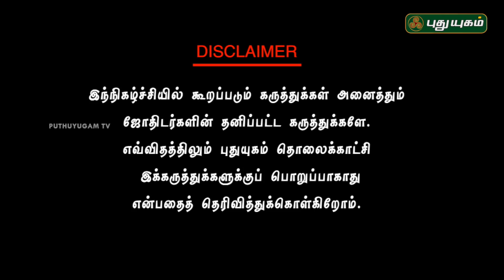Neram Nalla Neram | 21/12/2017 | Puthuyugam TV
பேராசிரியர் நங்கநல்லூர் பஞ்சநாதன் அவர்களின்
ஜோதிட ஆலோசனை!